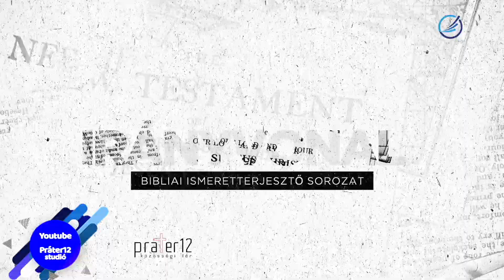Gyermekkeresztség és a Biblia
Keresztények között csaknem évszázadok óta állandó vitatéma a keresztség kérdése. Ahány egyház, annyiféle látásmód, de még egy-egy felekezeten belül is megoszlanak a vélemények róla. Legelterjedtebb az a nézet, amely szerint két csoport van: a felnőttek és a gyermekek.” Sokan a felnőtt-keresztséget tartják biblikusnak, de vajon a gyermekkeresztségnek van-e létjogosultsága? Mi is a keresztség?